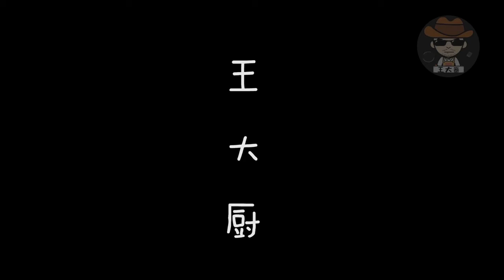《香汁土豆圆子》家常做法，软糯鲜香，有滋有味~ 理想生活 私房菜#